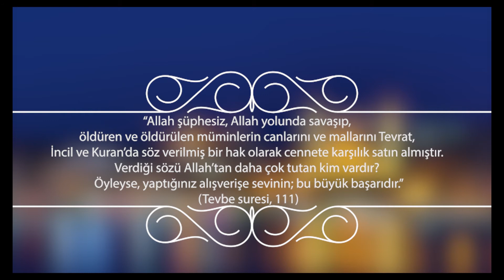Fedakar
Müslüman Fedakar'dır.